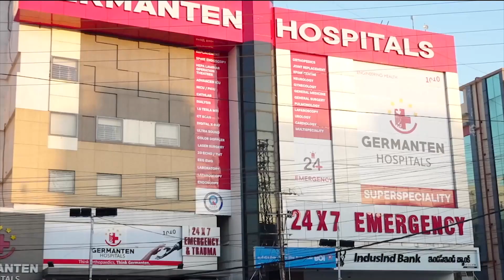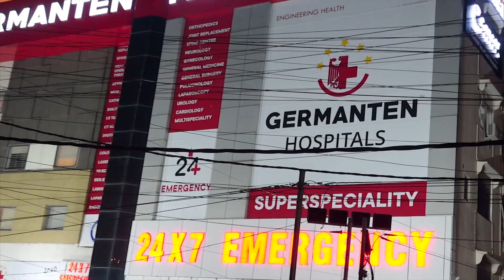KCR Distributed B-Forms and 40 Lakhs Cheque to Each Candidate | IND Today